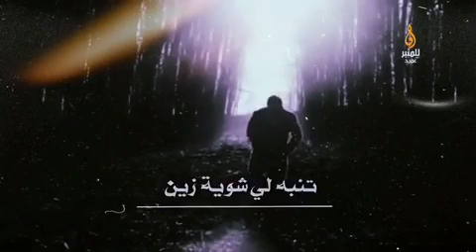نصيبك من الدنيا قطعة كفن درر_الشيخ أحمد الوائلي (رحمه ألله)